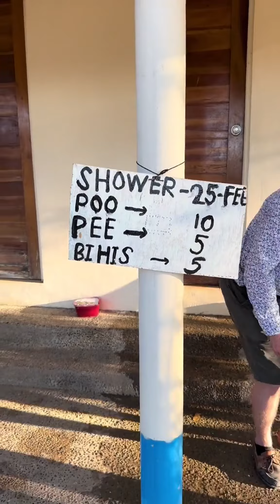Ok but did you see how amazing this day was only to be ruined by the GINORMOUS spider that bit me!??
Ok but did you see how amazing this day was only to be ruined by the GINORMOUS spider that bit me!?? grrrrrr